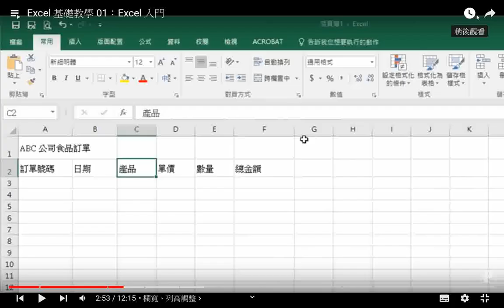基礎教學 01：Excel 入門 - YouTube.htmggg20221218#本頻道影片版權開放#歡迎按讚分享訂閱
閩南語讀經影片合輯